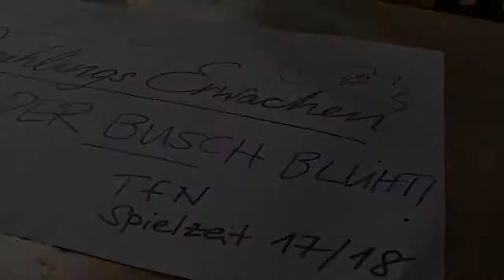Springblock3#woderbuschblüht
"Frühlingserwachen - Das Musical" kommt ans Theater für Niedersachsen!!! Am 7. Oktober ist Premiere in Hildesheim und bis dahin begleiten wir unsere Proben mit kleinen Videobeiträgen.

Wir stellen uns Spieler vor, klären, worum es eigentlich geht und zeigen erste Eindrücke unserer Inszenierung!!!

Unter woderbuschblüht werden wir noch mehr Eindrücke von unserer Arbeit und drumherum veröffentlichen. Viel Spaß beim Folgen und hoffentlich sehen wir uns bei einer unserer Vorstellungen.

FRÜHLINGSERWACHEN - SPRING AWAKENING
Musical von Duncan Sheik und Steven Sater
Nach Frank Wedekinds gleichnamigem Schauspiel
Übersetzung von Nina Schneider

Inszenierung: Craig Simmons
Musikalische Leitung: Andreas Unsicker
Choreografie: Bart De Clercq
Bühne und Kostüme: Esther Bätschmann

Mit Sandra Pangl (Wendla), Tim Müller (Melchior), Jürgen Brehm (Moritz), Franziska Becker (Erwachsene Frauen), Jens Krause (Erwachsene Herren), Valentina Inzko Fink (Martha), Inga Krischke (Ilse), Laura Mann (Anna), Elisabeth Köstner (Thea), Maurice Daniel Ernst (Otto/Dieter), Robert Lankester (Hänschen/Rupert), Lukas Sandmann (Ernst/Reinholf), Nicolai Schwab (Georg/Albrecht)